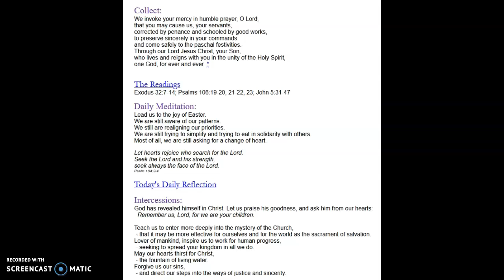Daily Message: March 26, 2020